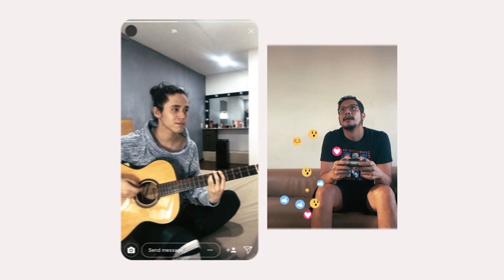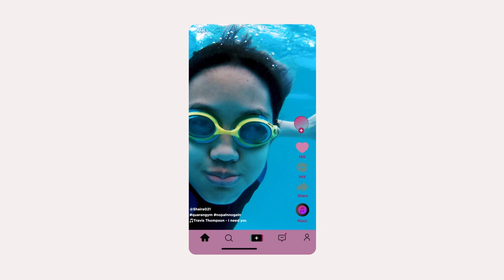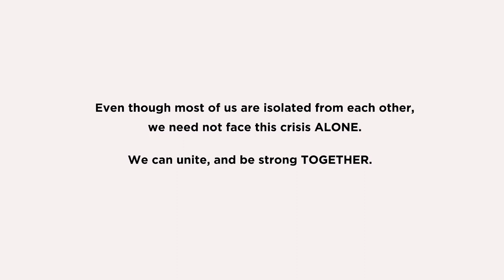Joyce Pring - Alone Together (Quarantine Music Video)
Even though most of us are isolated from each other, we need not face this crisis ALONE. We can unite, and be stronger TOGETHER.

Here's a music video we made for my single "Alone Together" - hoping this would bring joy and a sense of unity to those of us who are in quarantine, isolation, away from our loved ones, and are fighting through this crisis. Virtual hugs to everyone!

xx Joyce